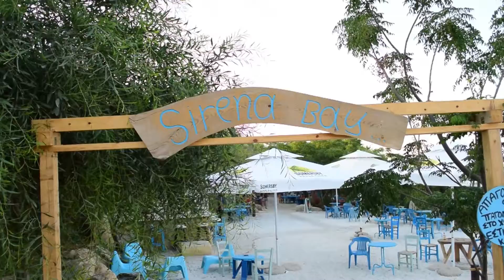Sirena Bay Beach Bar & Restaurant (Protaras)